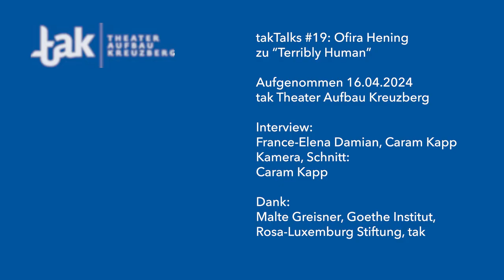takTalks #19: Ofira Henig on Terribly Human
Ofira Henig developed a unique, innovative artistic vision and acquired worldwide renown. She was one of the most prominent theatre directors in Israel before concentrating her work internationally.

In 2011 she took a dominant part in the artists` protest against the obligation to perform in the occupied territories. As the only artistic director of a theatre who went out to protest, she endangered the government and municipal support and was fired from her position. Since then, she refuses to work with any government support.

Henig: ”At some point I understood what today is taken for granted - like my compass. Artistic perception and political worldview cannot remain `opinions`. It`s a way of life.”

In Berlin, OFIRA HENIG is best known for being a regular guest at the FIND festival, and for teaching and creating at the Barenboim-Said Academy and Pierre Boulez Hall.

She directs "Terribly Human", premiering in Germany  at tak on 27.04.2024 / 19:00

In this interview, she talks about the play, the rehearsal project in Israel and her impressions upon arriving in Berlin, and of course, the Situation.

Ofira Henig entwickelte eine einzigartige, innovative künstlerische Vision und erlangte weltweites Renommee. Sie war eine der bekanntesten Theaterregisseure in Israel, bevor sie ihre Arbeit international ausrichtete.

Im Jahr 2011 beteiligte sie sich maßgeblich an den Künstlerprotesten gegen die Verpflichtung, in den besetzten Gebieten aufzutreten. Als einzige künstlerische Leiterin eines Theaters, die auf die Straße ging, um zu protestieren, gefährdete sie die Unterstützung der Regierung und der Stadtverwaltung und wurde von ihrem Posten entlassen. Seitdem weigert sie sich, mit staatlicher Unterstützung zu arbeiten.

Henig: "Irgendwann habe ich verstanden, was heute selbstverständlich ist - wie mein Kompass. Künstlerische Wahrnehmung und politische Weltanschauung können keine `Meinungen` bleiben. Es ist eine Lebenseinstellung."

In Berlin ist OFIRA HENIG vor allem als regelmäßiger Gast des FIND-Festivals, als Dozentin und Künstlerin an der Barenboim-Said-Akademie und im Pierre Boulez Saal bekannt.

Sie führt Regie bei "Terribly Human", das am 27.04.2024 / 19:00 Uhr im tak zum ersten Mal in Deutschland aufgeführt wird. In diesem Interview spricht sie über das Stück, das Probenprojekt in Israel und ihre Eindrücke bei der Ankunft in Berlin und natürlich über die Situation.